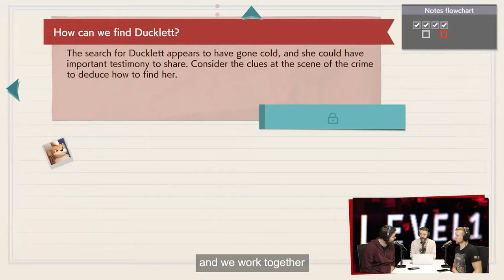Teine Tase 446 × Uus Super Mario mäng teeb õnnelikuks (Podcast)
Nintendo fännide jaoks on 2023 väga hea aasta. Meieni on jõudnud hulgaliselt uusi ägedaid mänge, nende seas ka värskelt poelettidele jõudnud platvormikas Super Mario Bros. Wonder, mis on nii Allani kui ka Steni väga õnnelikuks teinud.

Lisaks sellele, et paljastakse, milles peitub Mario uue seikluse võlu, tuleb juttu ka Marvel's Spider-Man 2 fotolaadist, ühest veidrast õudusmängust, siil Sonicu uuest õudsest mängust ning sellest, kuidas Cyberpunk 2077 nüüd tõepoolest heaks on saanud!

SISUKORD
00:00 Intro
6:30 Forza Motorsport
12:15 Super Mario Bros. Wonder
17:05 Detective Pikachu Returns
20:57 Marvel’s Spider-Man 2
28:57 Fortnite (Alan Wake Flashback)
35:14 World of Horror
37:43 Sonic Superstars
41:47 Cyberpunk 2077 Phantom Liberty
45:01 Three Minutes To Eight
53:53 UUDISED